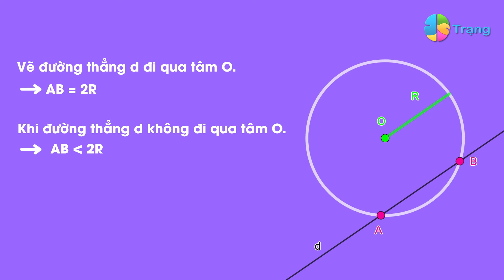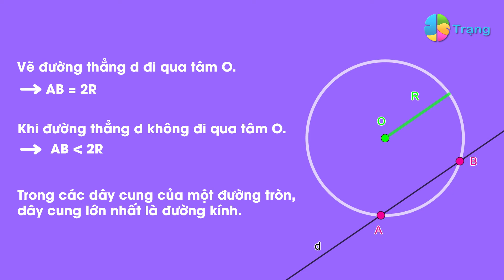TOÁN HỌC 9| SO SÁNH ĐỘ DÀI CỦA ĐƯỜNG KÍNH VÀ DÂY CUNG ĐƯỜNG TRÒN bài học thú vị